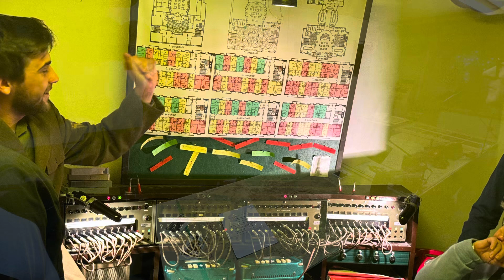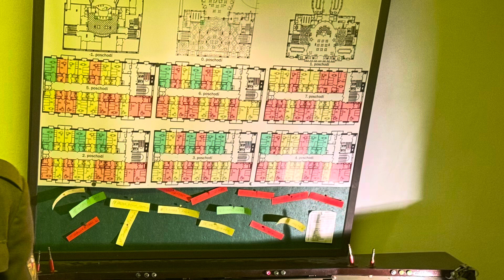Cold War Museum in Prague Czechia, which is Nuclear Bunker - Spying equipment for Jalta Hotel, Praha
Cold War Museum in Prague Czechia, which is a nuclear bunker and includes equipment used by the Communists to spy on politicians, VIPs and others staying in the Jalta Hotel above (to gather information and make recordings to use as bribes).

The Cold War Museum was superb. The tour guide was very friendly and interesting, explaining how life was in Czechoslovakia under Communist rule and showing how the nuclear bunker needs to be self sufficient, so that people can stay in it for a very long time necessary because of nuclear radiation outside. This includes a manual crank to turn to generate electricity and a medical room including surgical equipment.

You can only go there on a tour, which took about 2 hours and takes a maximum of 10 people. Tours are usually in a single language, so book your English Language visit on the website. Our party made up the group of 10 and we can all recommend it.

It is located just to the right of the Ramada Hotel, in the Jalta Hotel, next to Soul Love.